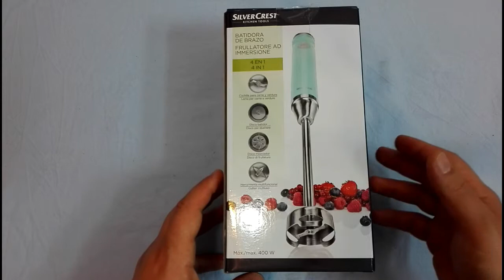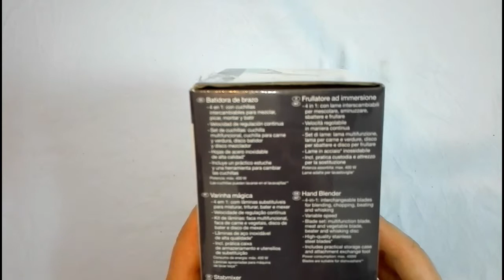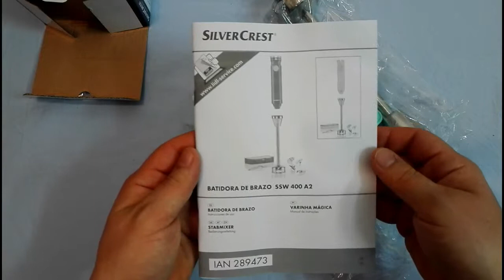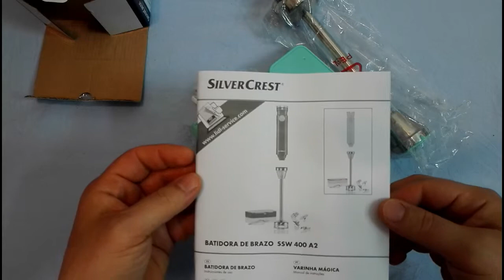UNBOXING & CONSIDERAZIONI SU FRULLATORE AD IMMERSIONE SILVERCREST ECONOMICO BY LIDL 400W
Offerta volantino LIDL €. 19,99
ECONOMICO SIGNIFICA CONVENIENZA O SEMPLICEMENTE. DESTINATO ALLA SPAZZATURA?